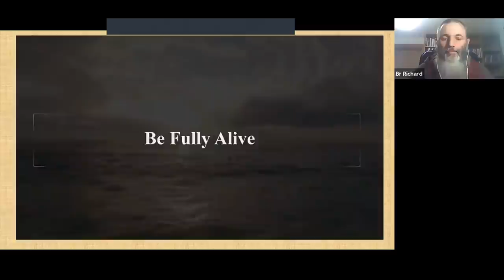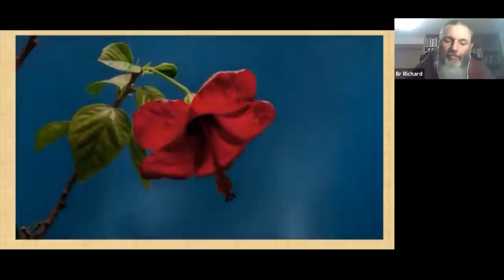Br Richard Hendrick Mission Talk 2021